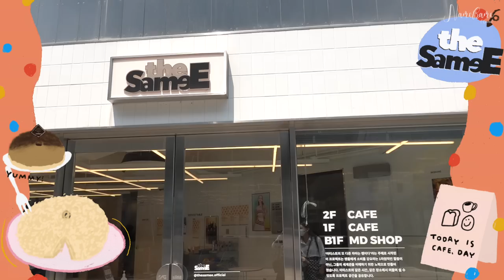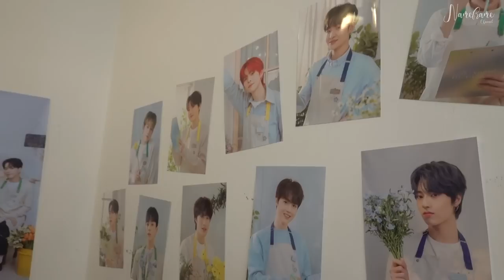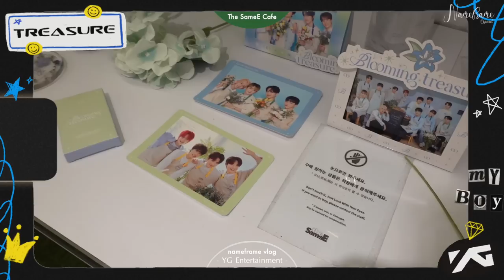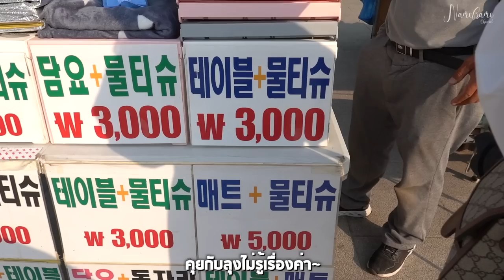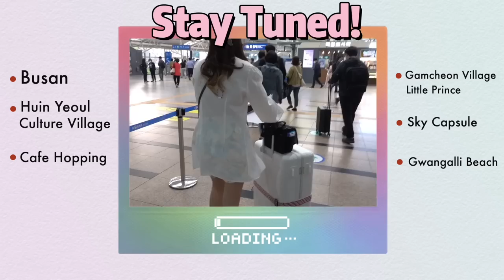(cc) 🇰🇷KOREA 2022 EP.1 ไปหาTreasure ที่ตึก YG ,The SameE Cafe และปิกนิกริมแม่น้ำฮัน [NAME FRAME]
📍กติกาการแจกของเข้ไปดูได้ที่เพจ Facebook : nameframechannel เลย อ่านกันดีๆนะฮะ🥰👌🏻

📹วันที่ถ่ายคลิปคือวันที่ 17 พฤษภาคม 2565 อากาศช่วงกลางเดือนคือดีจริงๆทุกคน🥹✨ คือไม่เหงื่อแตก หน้าม้าเปียก คือ ไม่เลย!! แนะนำเลยอะถ้ามาช่วงนี้😎👍🏻

📷Camera : Sony RX100 Mark7